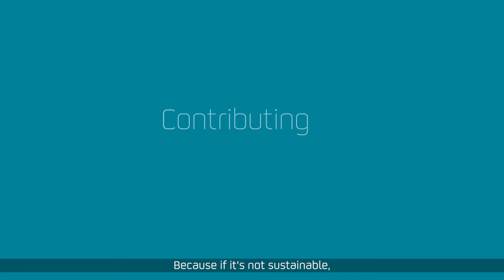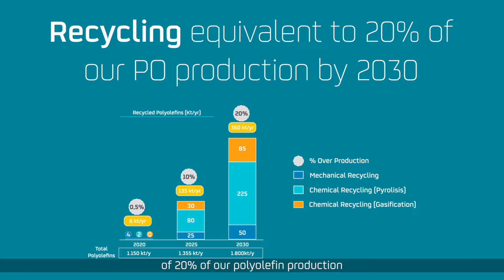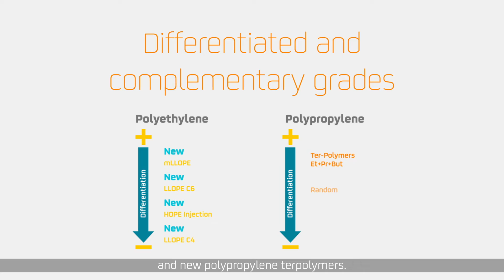Repsol at K2022 | Alba Proyect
This project aims to expand Repsol’s Sines Industrial Complex. It will be the largest industrial investment in Portugal in the last 10 years and involves the construction of two new plants for high value-added, 100% recyclable polymeric materials for use in the pharmaceutical, automotive, and food industries.